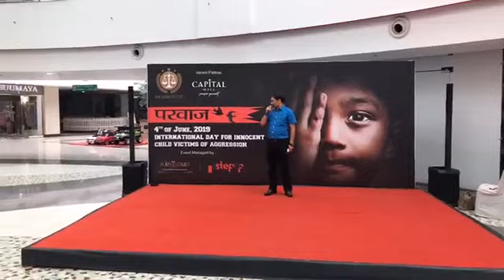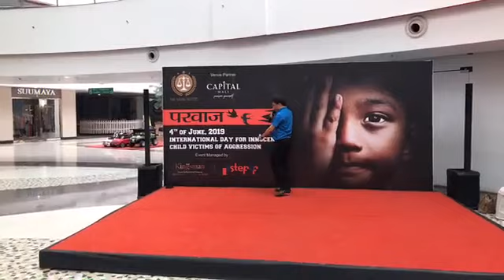परवाज at Capital Mall, Bhopal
On International Day of Innocent Children Victims of Aggression, " परवाज " an event was organised at Capital Mall, Bhopal by LEGALसहारा to spread the knowledge of Aggression among all the kids who should not be a part of it. Also, few activities were arranged for the lovely kids in the mall for their fun and entertainment.